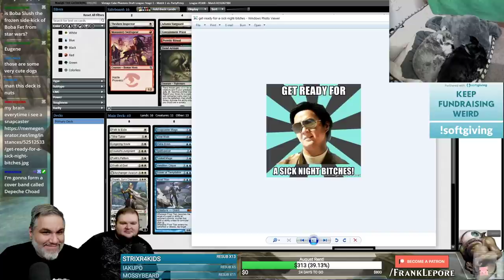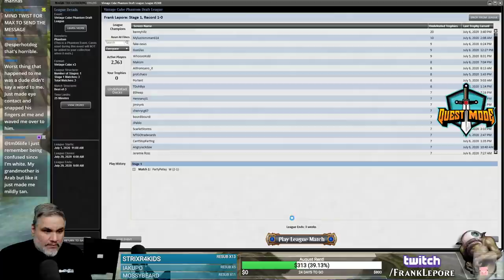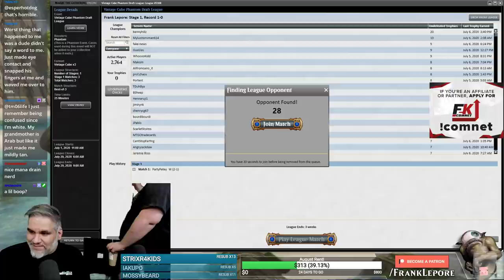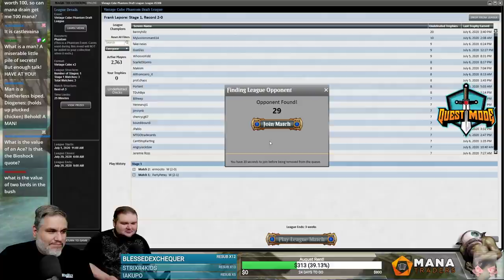(Magic Online) Vintage Cube Draft #5 - 7/7/20